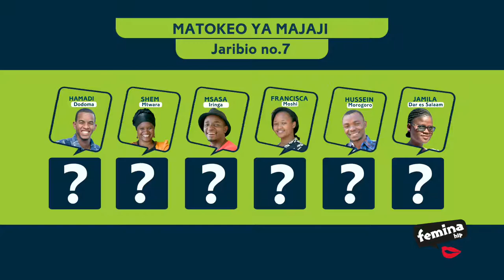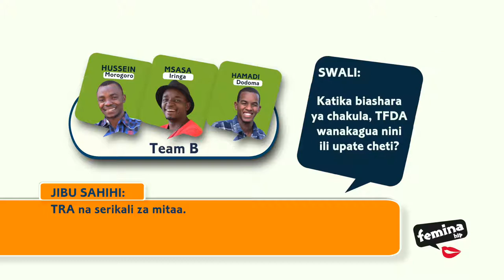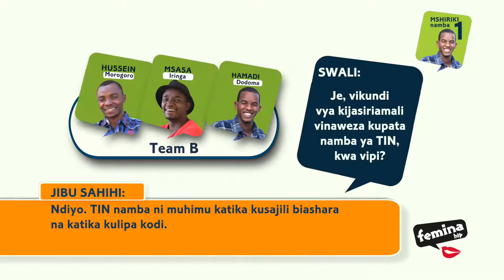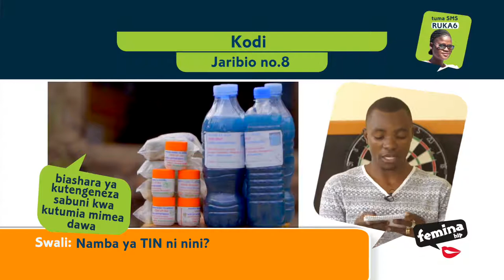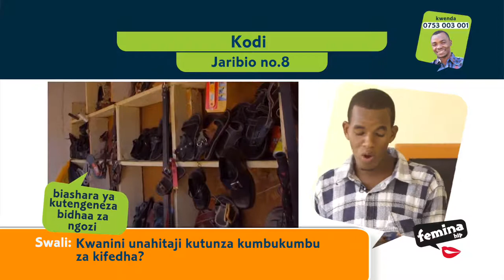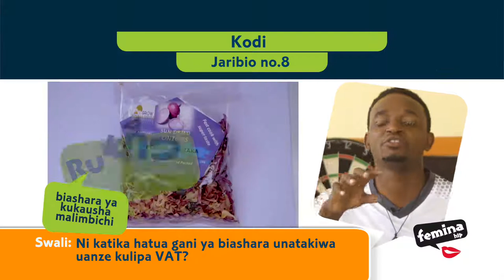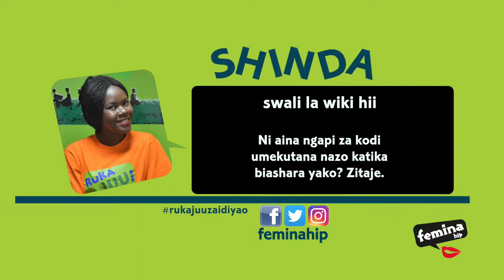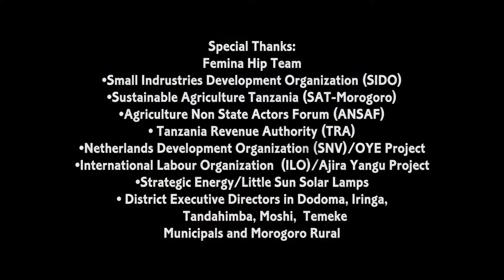Ruka Juu 3 - Episode 309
Ruka Juu 3 - Episode 309 -Kodi

Katika jaribio hili, kumegawanyika timu mbili washiriki wa kike na kiume, kila timu upande wake. Swali linaulizwa kwa kila mshiriki aliyesimama na kurusha kishale kwenye ubao wa mchezo wa vishale (Darts). Urushaji wa kishale pia una zawadi zake ambapo kishale kikitua/kikikita katikati ya ubao kwenye rangi nyekundu mshiriki atazawadiwa shilingi 20,000/=taslimu, rangi ya kijani shilingi 10,000/=taslimu na rangi nyeusi ama nyeupe ni shilingi 5,000/=taslimu. Mbali ya zawadi hiyo bado mshiriki huyo ataulizwa swali kuhusiana na masuala ya kodi na kupewa dadika chache kujadiliana na wanakikundi wenzake na kutoa majibu waliyokubaliana nayo wote watatu. Mtangazaji hatotoa majibu sahihi wala hukumu kwa majibu ya washiriki bali hiyo ni kazi ya majaji watatu wakiwa studio watatoa ufafanuzi na majibu sahihi kwa ufafanuzi wa kina.